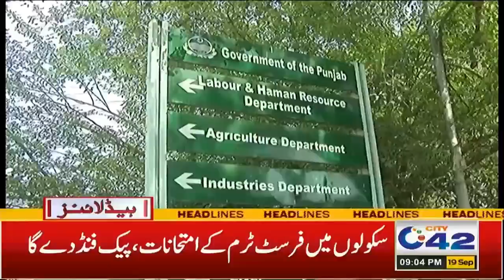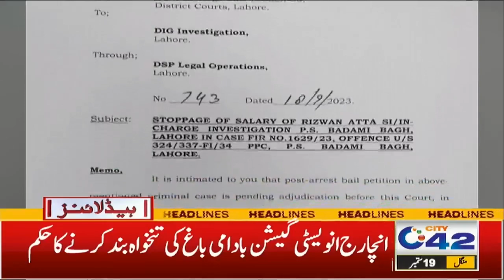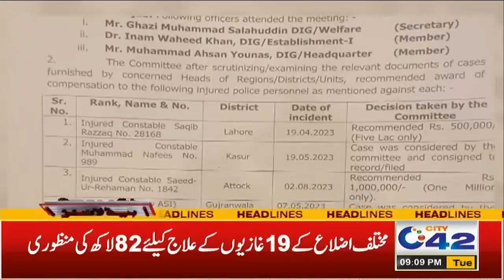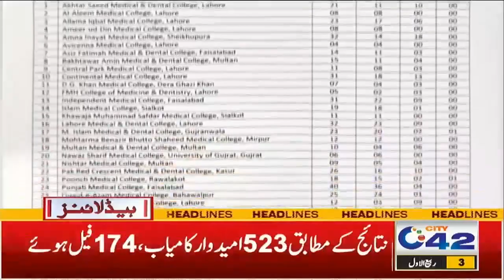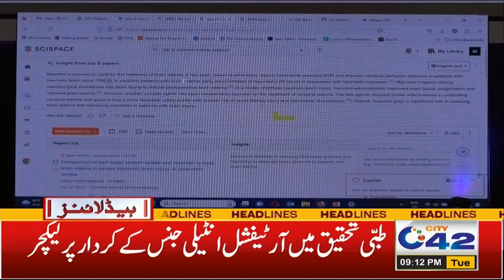9PM News Headlines | 19 Sep 2023 | City 42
9PM News Headlines | 19 Sep 2023 | City 42